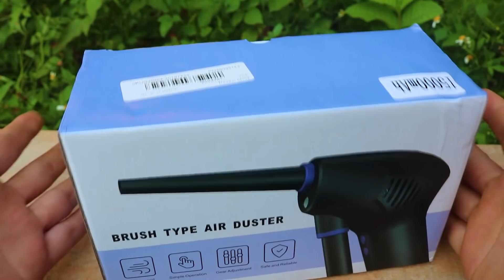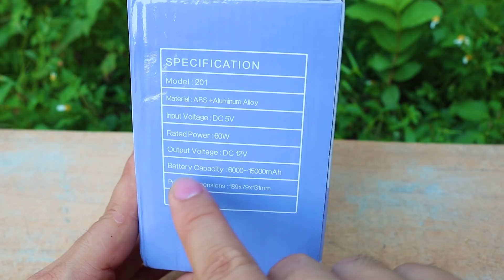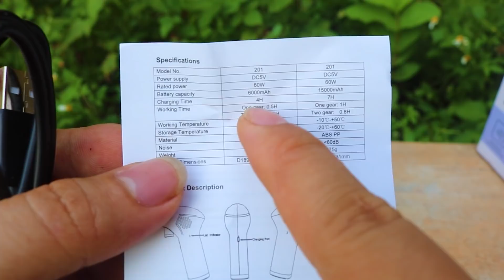Sức Mạnh Khủng Khiếp của chiếc máy này bạn không thể ngờ tới